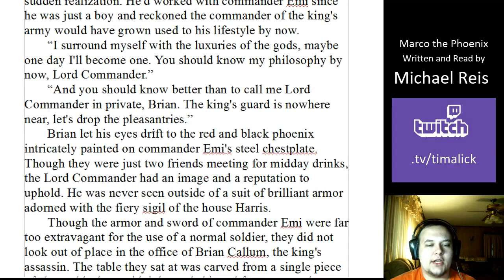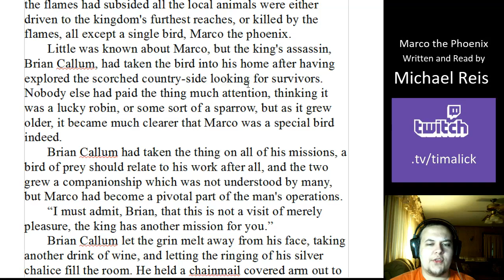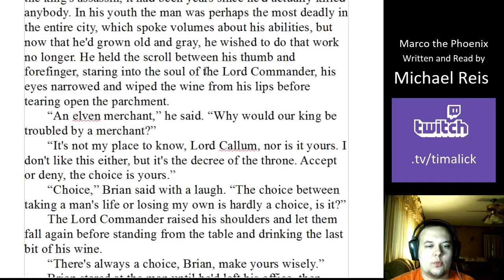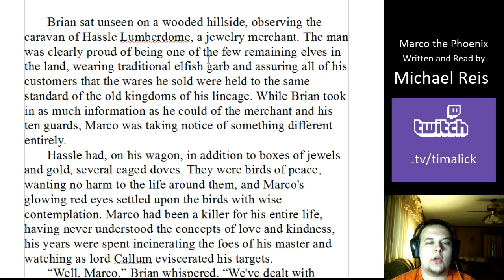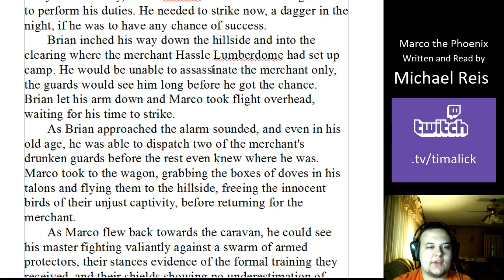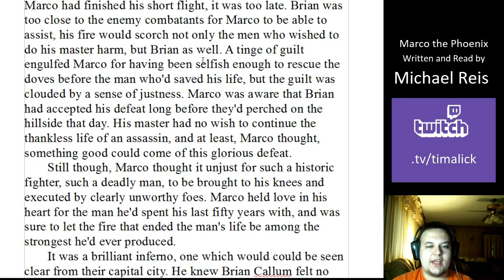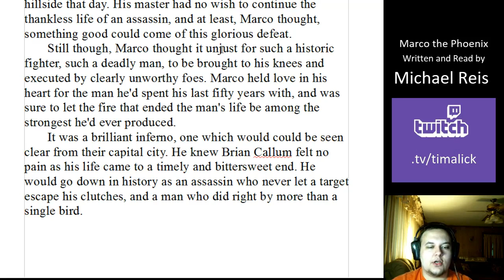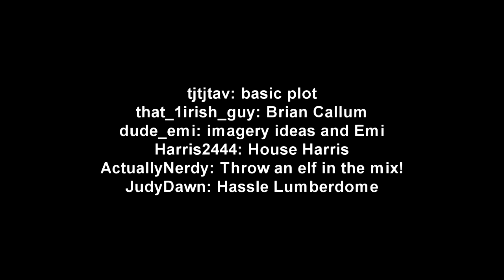SHORT STORY! Marco the Phoenix